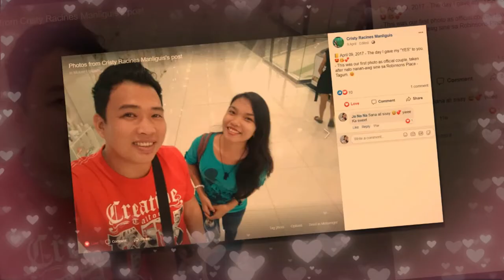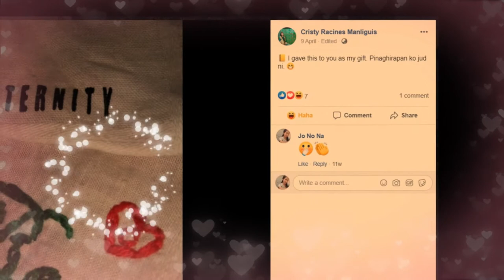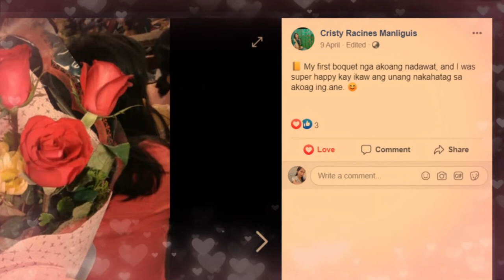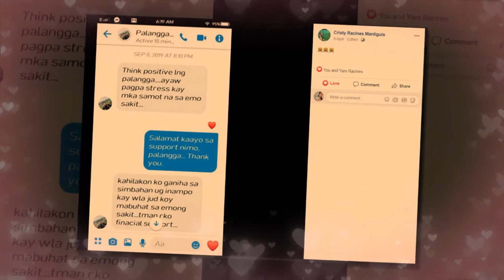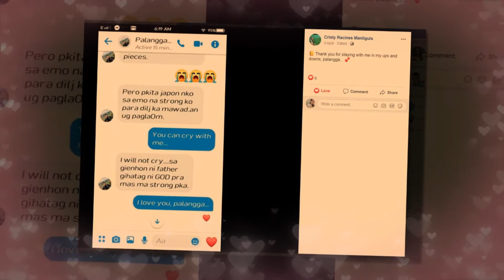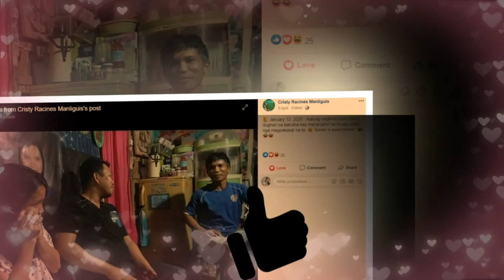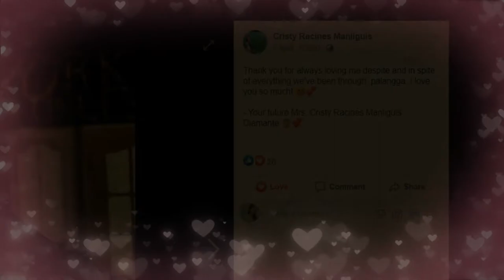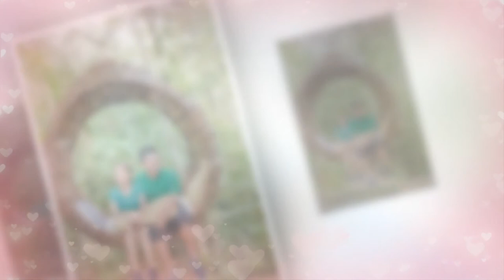Our Civil Wedding | Daddy Rex & Mommy Cristy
Hey, everyone! This is Mommy Cristy and Daddy Rex, and welcome to THE DIAMOND CHANNEL BY CRISTY & REX.

This video is all about our love story. This was actually made by my sissy (you may visit her yt channel too: Nona Mix Vlogs), and was played during our Civil Wedding last July 09, 2020 (Opo, mali po yung year na nalagay sa tarp. HAHAHA). I just uploaded this to better keep this video, and so we can watch this anytime whenever we want.

Credits to the background music too.